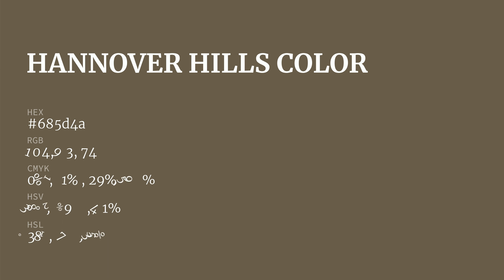Hannover Hills color 685d4a hex color - Brown color - Cool color 685d4a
What color is Hannover Hills ? 685d4a hex color - Brown color - Cool color 685d4a

Hex 685d4a Color Code is also known as Hannover Hills color.